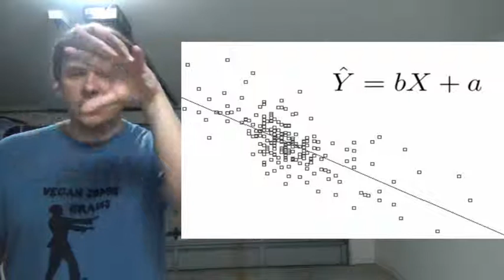Economics is Everywhere - Visit to the Supermarket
This is the second video in my ‘Economics is Everywhere’ series. This video takes a look at spending and the selection of items in the supermarket. The choices made at the supermarket depends on a number of factors. Some of these factors are as follows:

- The frequency of trips to the supermarket
- The number of people in the household
- The tastes of the shoppers (fresh vs. processed food)
- The size of the supermarket

The economic concepts supporting decision making in the supermarket are also discussed in this video. These concepts are as follows:

- Maximising utility
- Bounded rationality
- Research, data collection, and econometrics